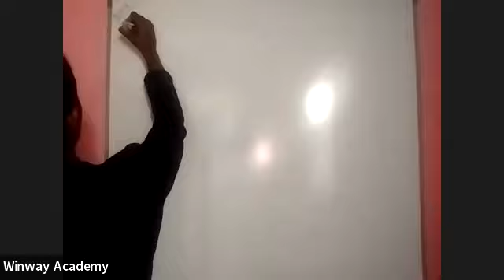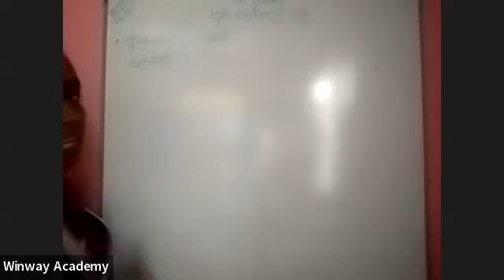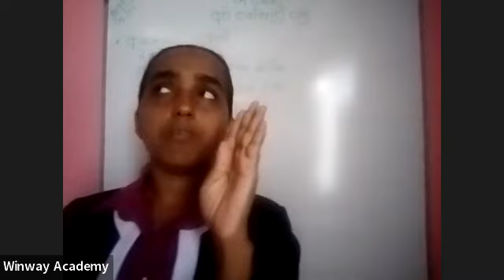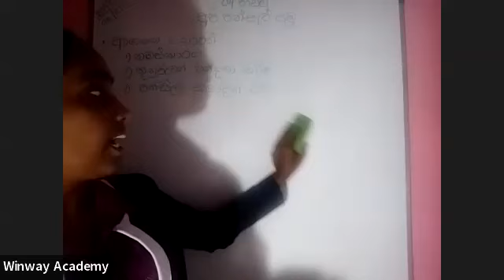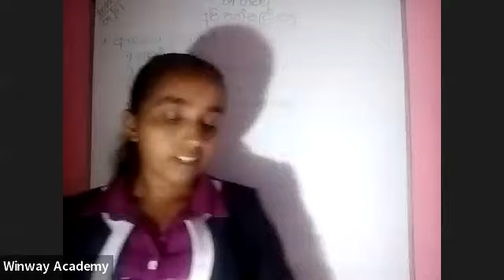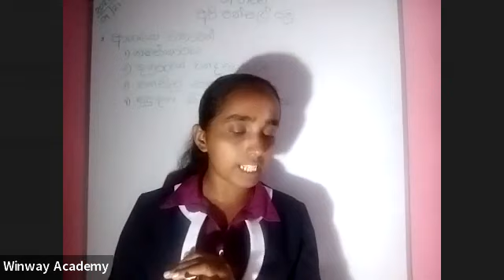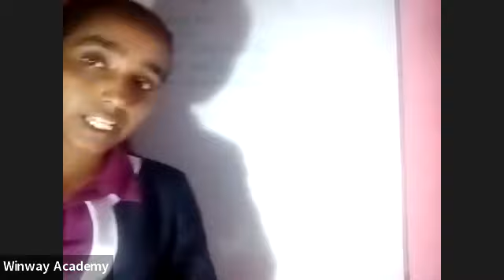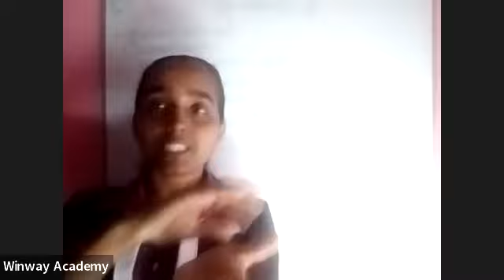Buddhism - Episode 01 | Grade 06 | Winway Academy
🎓Winway Academy
(the best online education institution in Sri Lanka)

We have online classes for Grade 01 to 07 students.

📚 Sinhala Language
📚 English Language
📚 Tamil Language
📚 Mathematics
📚 Environmental Subject
📚 Paper Class
📚 Science
📚 Buddhism
📚 I.C.T.
📚 History
📚 Dancing